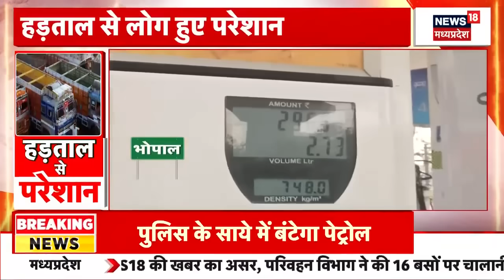Truck Driver Strike : ट्रक ड्राइवरों की हड़ताल का दिखने लगा असर | Hit And Run Law | Top News | N18V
Truck Driver Strike : ट्रक ड्राइवरों की हड़ताल का दिखने लगा असर | Hit And Run Law | Top News | MP

विरोध करने वाले ड्राइवरों का तर्क है कि टक्कर के बाद अगर वे भागते हैं तो उन्हें नए कानून के तहत सख्त सजा मिलेगा और अगर वे रुकते हैं तो मौके पर मौजूद भीड़ उन...